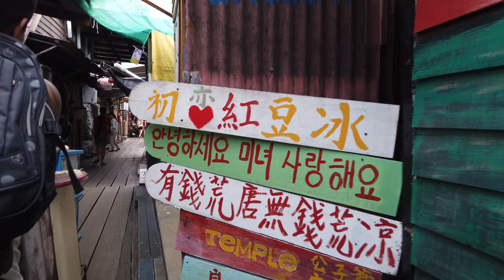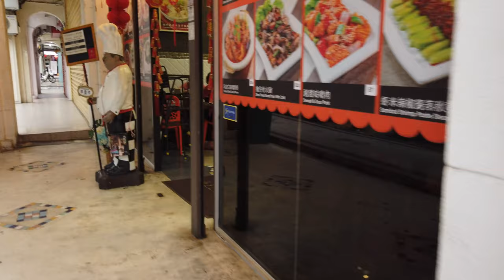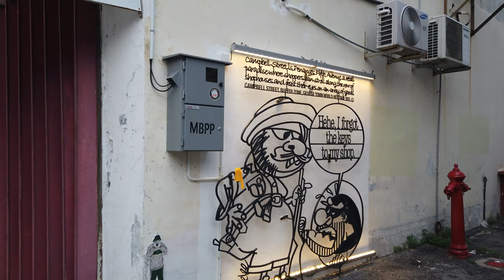Walking in GEORGETOWN / Penang (Malaysia) 🇲🇾 - Jetties and Old Centre - 4K 60fps (UHD)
George Town on the Malaysian island of Penang is a place of tradition and heritage. Once it was an important Straits of Malacca trading hub. With its Chinese shophouses, British colonial buildings,  and mosques it is a photogenic destination being also famous for its food.

We walked to the Clan Jetties Of Penang in April 2019 ) and are now walking back to the city. The Jetties are a traditional village of rustic houses on stilts over the water and popular with tourists.

When we reach the Armenian Street area we see some more murals that Georgetown is famous for as well as the Art Lane from Victoria Street. On this hot and humid afternoon we stroll around Armenian Street more, being the touristic hotspot of Georgetown / Penang.

Our tour heads further north through the old town and into more modern areas. Around the Kimberly Street Nightmarket shops and fodd stalls open up now. We reach the Prangin Mall where also bus companies are located and check the area around Jalan Penang.

We walk to the busy Chulia Street and end our walk at Love Lane, where we started our first walking tour of Penang.